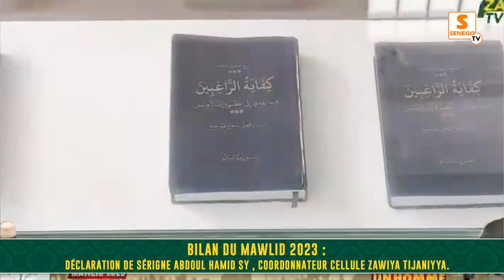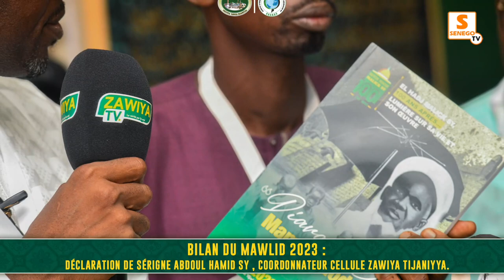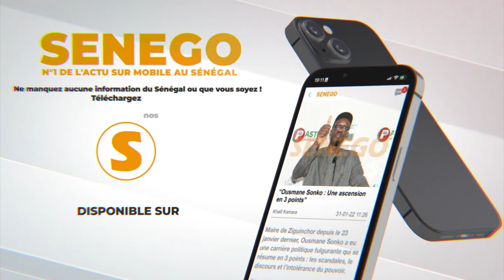Mawlid 2023: Déclaration de Serigne Ahmed Sy coordonateur cellule zawiya tjanyya